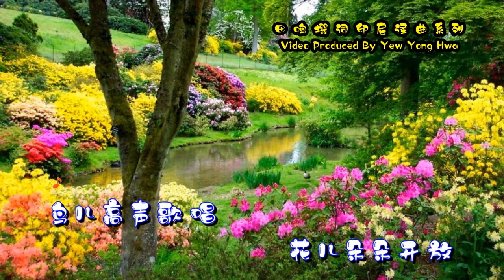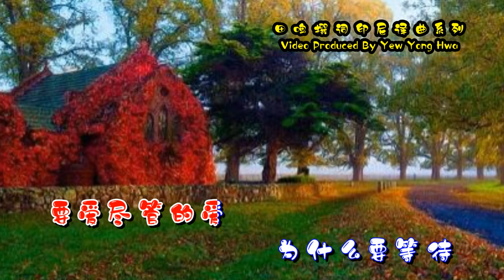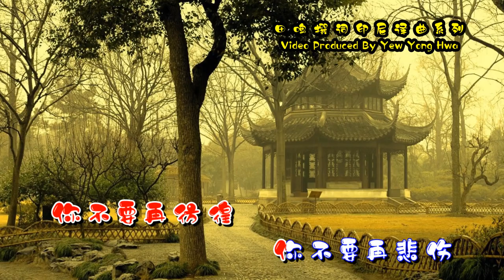陈进祥《有情人该成双》田鸣撰词印尼译曲系列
作词：田鸣

作曲：佚名